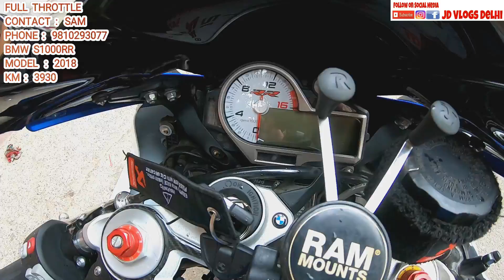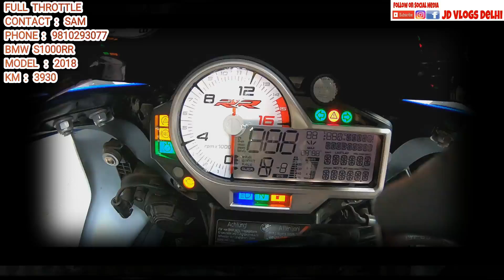BMW S1000RR FOR SALE | CHEAP SUPERBIKES | KAROL BAGH BIKE MARKET | JD VLOGS DELHI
Hello people

BMW S1000RR Superbike for sale, Superbike available at Full Throttle.

CONTACT PERSON :  SAM

FULL THROTTLE
1617 /32 Naiwala Karol Bagh

Mic : BOYA BY MM1, BOYA BY - WM5
FOTOPRO GORILLAPOD